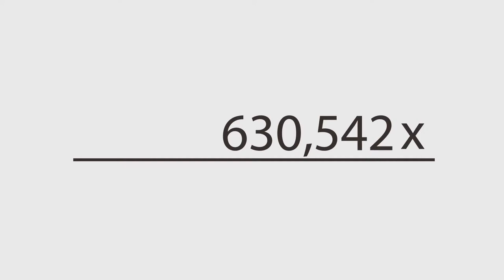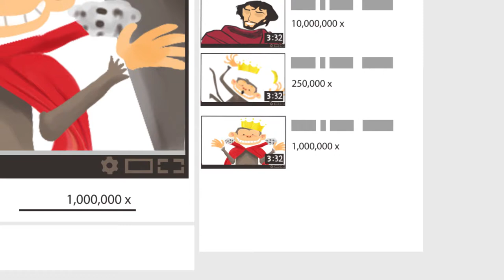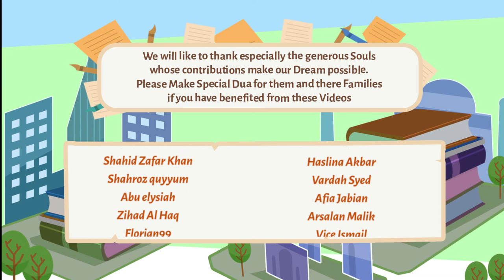Stop being Reactionary